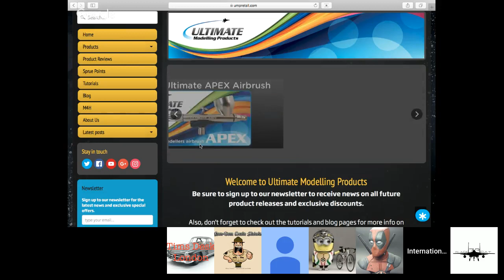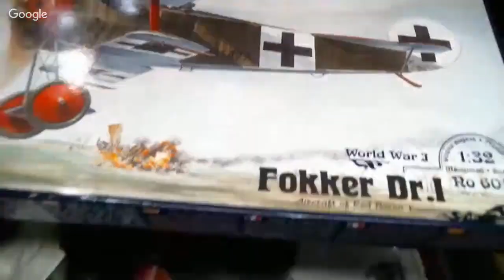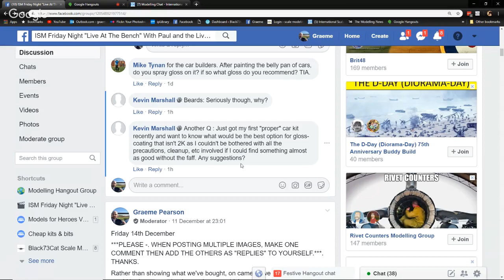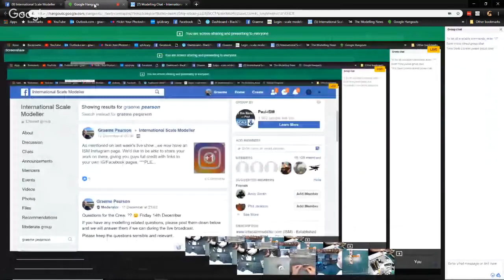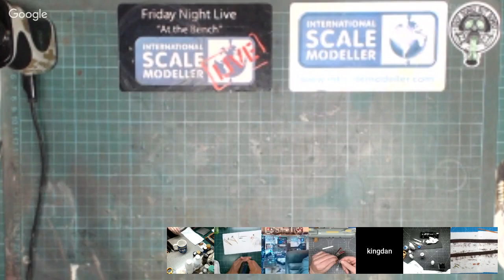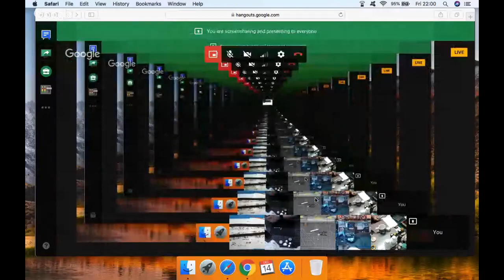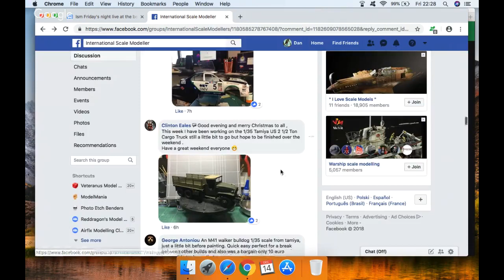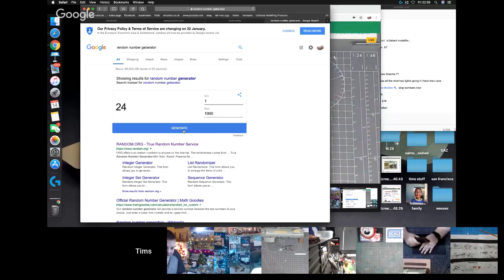ISM Friday Night Live "At the Bench with Paul and the live Crew With Free prize draw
Its the ISM Friday night Live "At the bench" show

We go live at 7:30pm UK/8:30pm Euro/1:30pm Central USA

Friday nights Live "At the Bench" is shaping up to be a great show.

Join myself and the Live crew while we relax and do some modelling while talking to you guys, answering questions as we go, this new format will be alternated weekly with our normal show.

We have a prize donated tonight by myself and lee a UMP goodie bag, we also will be giving a UMP goodie bag away to our build of the week in Dans section

The 1st and 3rd friday of each month will be our normal live show, the build shows will be on the 2nd and 4th fridays of each month.

We will be live from 7:30pm and the link to watch will be posted up shortly before the show goes live'

Hope to see you all tonight :)

You can find the Live "at the bench" facebook

Don't forget our live show, every Friday from 7:30pm Uk time live on this channel :)